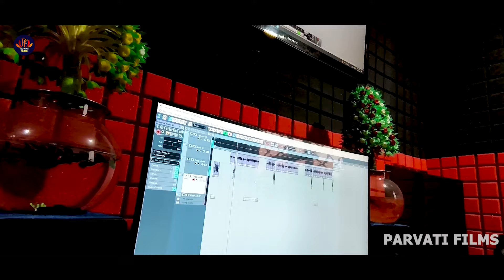भतिजवा बोले Tenge Tenge | Ajit Ahiran | Bhatijawa Bole Tenge Tenge | Maghi New Song 2024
💽Song:- भतिजवा बोले Tenge Tenge
💽Album :- Bhatijawa Bole Tenge Tenge
🎤Singer :- Ajit Ahiran
😎Feat :-
✍Writer :- Upendra Bhai
🎤 Recording :- Real Recording Studio Pipcho
🎼Producer :- Upendra Yadav
🎤Recordist :- Fufu
🎤 Mixing -Pintu Verma
🎥 Video Director:- Gotu Goutam
🎥 Coriographer:- Ravi Raj
🎥Camera :- Sajanwa Bhai
🎥 Edit :- Rohit Ready
🙏Mannager :- Aryan Ahiran
🙏Sahyogi :-suraj Khesari&Pradeep Sahiyaji
🙏Digital :- Sandeep Roy
😶‍🌫️ Company/Label :- Parvati Films
😶‍🌫️ Distribution Partner :- Tunic Digital